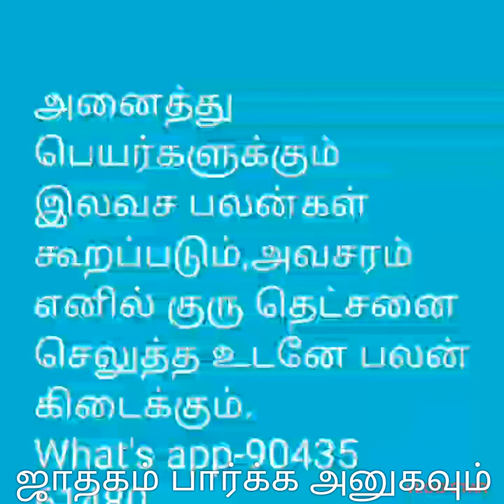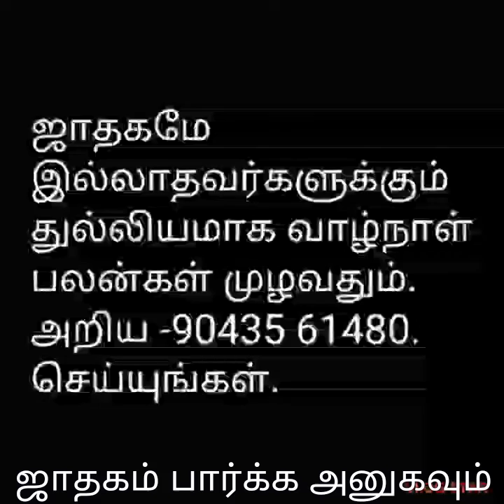சொர்ண லதா என்ற பெயர்க்கான 50 வகையான*nameology பலன்கள்@tirunelvelijothidarchockalinga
அனைத்து விதமான

Your Best astrologer,Numorolgy and nameology in tamil nadu, answer your all unknow details our horoscope details about your name meaning with you questions These kaind of your Astrology student studying metrial and Numorolg numerologist namerologyexpert numerologyexperts learning learnnerwskills astrology astrologyexperts astrologylover bestnumerologist bestastrology numerologistinindia numerologistintamil nameology